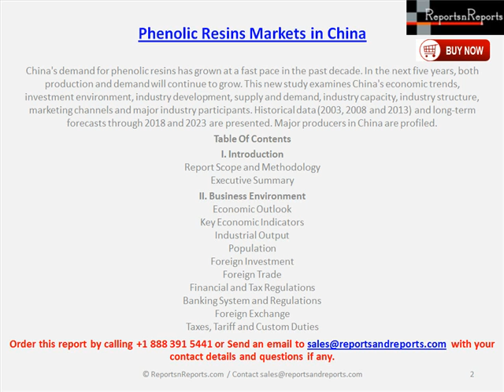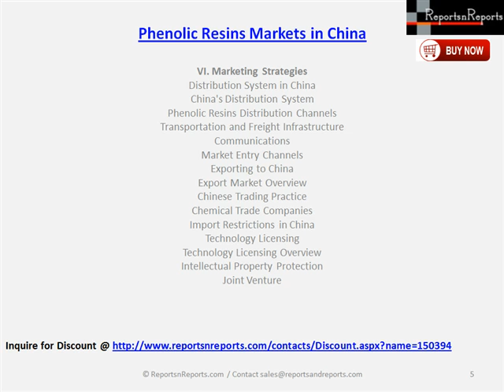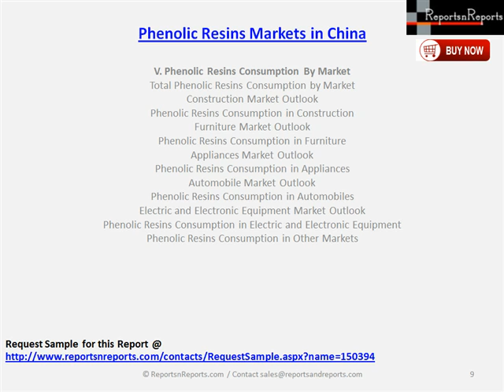Phenolic Resins Markets in China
Phenolic Resins Markets in China - Order report by calling ReportsnReports.com at OR send an email on with (Phenolic Resins Markets in China) / report name in subject line and your contact details.